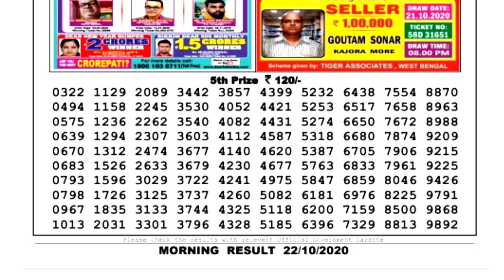🔴Lottery Sambad Today Lottery Live 11.55am 22.10.20 Sikkim Lottery Sambad gdn